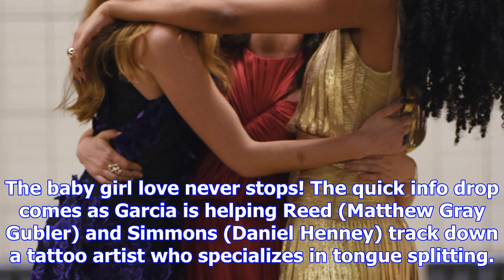Criminal minds exclusive: garcia has a baby girl tattoo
We've known Penelope Garcia (Kirsten Vangsness) on Criminal Minds for over 12 seasons now, but did y...